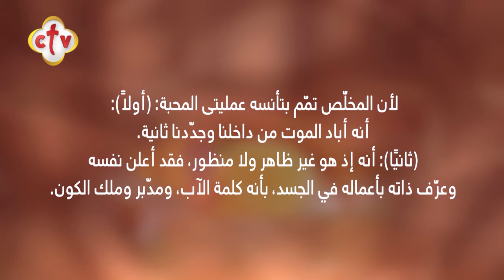ما هي بركات التجسد؟ | من برنامج بستان العقيدة | مع ميرفت صبري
Channel Frequency :
NileSat
Frequency 10815 Horizontal Symbol Rate: 27500 FEC: 5/6
Hotbird
Frequency 11179 Horizontal Symbol Rate: 27500 FEC: 3/4